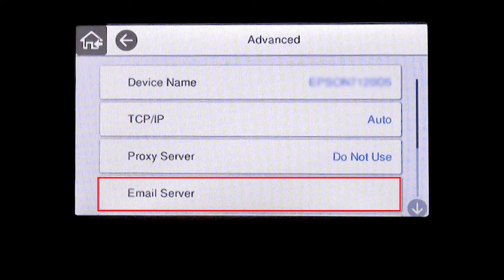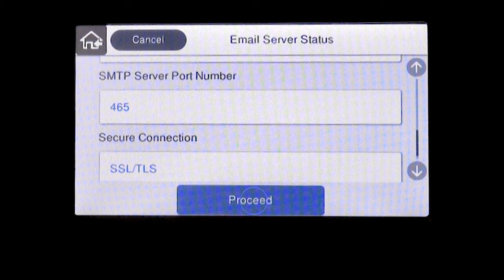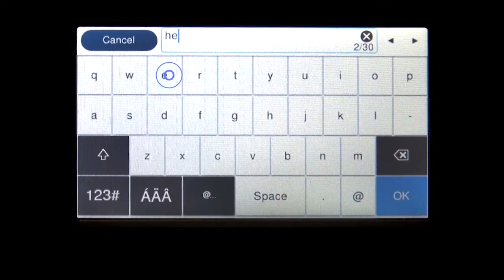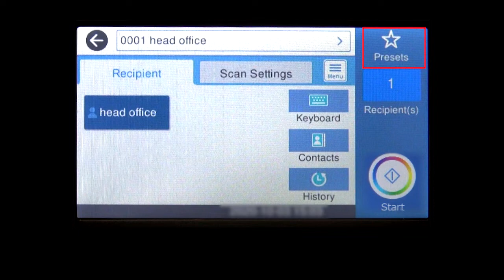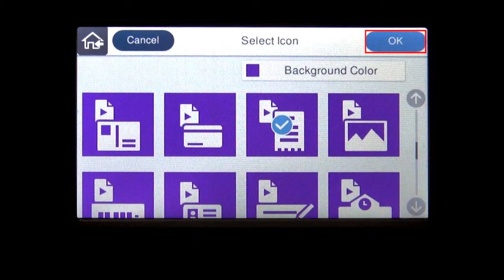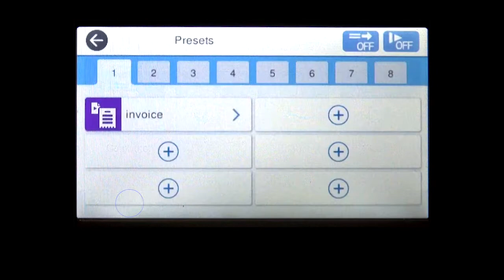DS-790WN - How to set up Scan to Email function by using control panel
- How to connect the scanner to the internet

0:00 Set the E-mail server
1:27 Check E-mail server connection
1:50 Register contacts
3:14 Register presets
5:03 Scan documents

Note: Control panel and settings may vary depending on the software version.

NPD6868
Epson,　DS-790WN